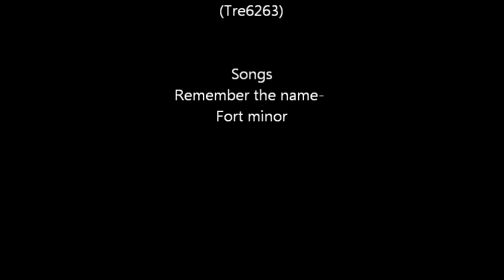Our Twix commercial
my and Johnny make our Twix commercial idea :D